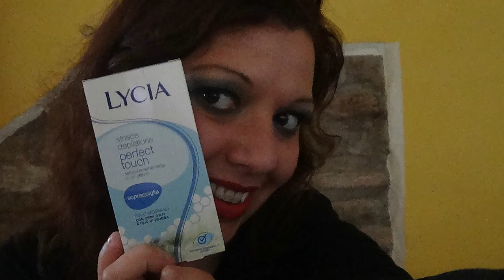Video Review : Lycia Cera Depilatoria Sopracciglia